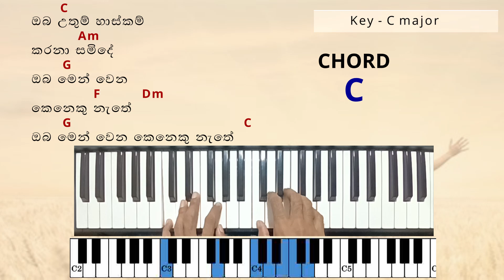පැසසුම් මහිමය සමිදුන්ටම හිමි - Sinhala Christian Keyboard Tutorial (C major) - pasasum mahimaya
Hi, in this tutorial we are going to see how to play 'පැසසුම් මහිමය සමිදුන්ටම හිමි' on Keyboard.

Chords used- C, F, G,   Am, Dm, Em

lyrics:
C
පැසසුම් මහිමය
           Am
සමිදුන්ටම හිමි
      Dm
අපි දෑත් ඔසවමින්
       G
සැමදා ඔබ නමදිමු

       C
ඔබ උතුම් හාස්කම්
           Am
කරනා සමිදේ
        G
ඔබ මෙන් වෙන
                F            Dm
කෙනෙකු නැතේ

        C
ඔබ උතුම් හාස්කම්
            Am
කරනා සමිදේ
        G
ඔබ මෙන් වෙන
                F           Dm
කෙනෙකු නැතේ
        G
ඔබ මෙන් වෙන
                      C
කෙනෙකු නැතේ

Note:-
Please comment names of worship songs you'll want from our channel.
We will try our best to publish them as well.😊

🎸🎹 Sinhala Geethika Keyboard Lessons | Step-by-Step Chords Tutorial 🎶

Learn to play Sinhala geethika/ kithunu geethika with this comprehensive tutorial featuring keyboard chords. Whether you're a beginner looking for step-by-step guitar lessons or want to master Sinhala Christian songs, this video provides easy and effective guidance.

What’s Included:

Step-by-step instructions for keyboard 🎸🎹
Sinhala geethikachords
Lessons to play worship songs/ keti geethika  easily
This tutorial is perfect for anyone wanting to learn. Start playing today with our simple and practical approach!

Keyboard Tutorial පියවරෙන් පියවර වාදනය කරන ආකාරය. wadanaya karana akaraya. Piano guitar padam. kohomada play karanne?

🎹 සිංහල ගීතිකා වාදනය | පියනෝ පාඩම් සහ සරල ආකාරය 🎹

සිංහල ගීතිකා වාදනය කර ගැනීමට මේ වීඩියෝව තුළින්, ඔබට කොහොමද පියනෝ වාදනය ආරම්භ කරන්න යන්න පිළිබඳව සරල, ආකාරවත් පාඩම් ලබා දේ.

සිංහල ගීතිකා වාදනයේ ආකාරය
සරල පියනෝ පාඩම්

මෙම වීඩියෝව, පියනෝ සංගීතයට ආදරය කරන සියල්ලන්ට වඩාත් උපයෝගී වේ. ✨

keywords-
Sinhala Christian worship keyboard tutorial
Sinhala Christian  piano tutorials
sinhala geethika
sinhala geethika chords
sinhala geethika gahan akaraya
sinhala keyboard tutorials
Sinhala keyboard
how to play the keyboard
worship song chords
sinhala worship song chords
organ chord
Sinhala geethika chords
Sinhala geethika chords for keyboard
Sinhala geethika tutorials
Sinhala geethika notes
Sinhala geethika Notation
Sinhala geethika keyboard lessons
Step by step piano lessons
Step by step keyboard lessons
Keyboard chord guide
Keyboard lessons
simple piano keyboard lessons
keyboard lessons for biginners
easy way to play the keyboard
piano guide
lyrics and chords
lyrics and notes
sinhala keyboard lessons
Kithugee
kithunugee
maa divi thibena thura